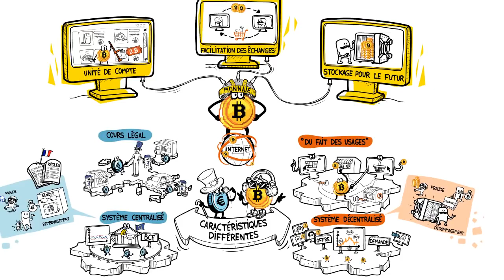Le Bitcoin? Est ce une Vraie Monnaie comme les Dollars et Euros?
Nous vous encourageons à partager cette vidéo a vos amis pour qu'ils en profitent aussi.

Connaitre les differences entre Bitcoin et d'autres monnaies.